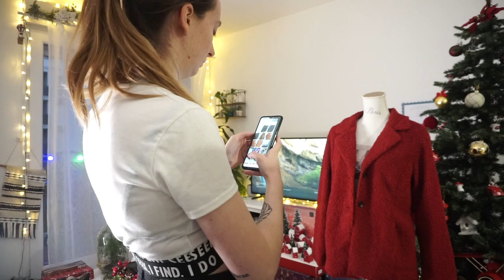ENORME TRI DE VETEMENTS 😫 + CODE PROMO VINTED / Vlog 5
Bon ben y a du tri à faire !

Vous avez -30% sur tout mon vinted dès 5€ avec le code ELISA30 jusqu'à lundi 23h59 ! Le code est cumulable avec la réduction en lot :  dès 3 articles vous avez -20%.

5€ dans ta cagnotte si tu t'inscris avec ce lien

10€ de remise sur votre première commande